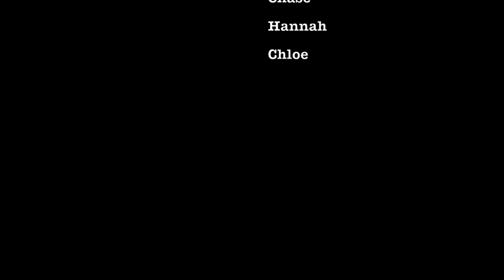New Channel Format Comming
New format coming to MidTn for a better channel experience for you the viewer.